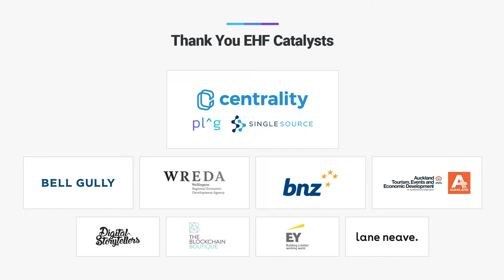Economic Development in Provincial NZ - Nigel Bickle, Head of Regional Economic Development, MBIE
Unlocking potential for economic development and prosperity in New Zealand's provinces is the mission of Nigel Bickle, who leads regional economic development within the Ministry of Business, Innovation and Employment in New Zealand. The NZ Government has committed $1 billion per year to the regions through the Provincial Growth Fund.